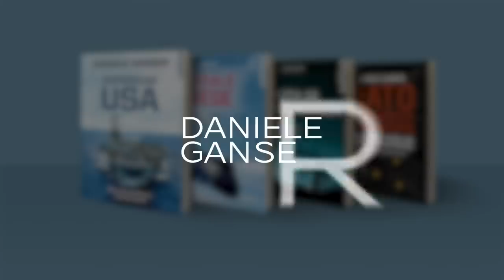Dr. Daniele Ganser: Mut und Diffamierung (Jens Lehrich 30.3.2023)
Der Journalist Jens Lehrich spricht mit dem Historiker Daniele Ganser über Diffamierung in den Medien, ausverkaufte Vorträge und warum Mut in diesen Zeiten wichtig ist. Das Gespräch wurde am 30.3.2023 in der Nähe von Stuttgart aufgezeichnet.